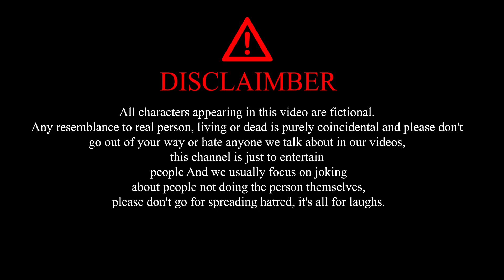JUNGLEE || Real Fools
Editing and videography :- Roushan Kumar :-

Video create by :- Roushan kumar